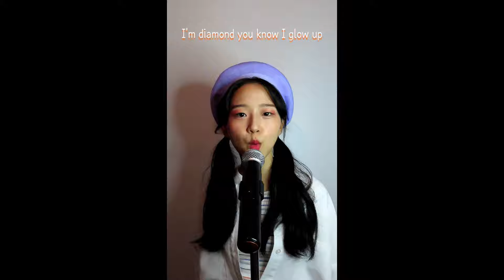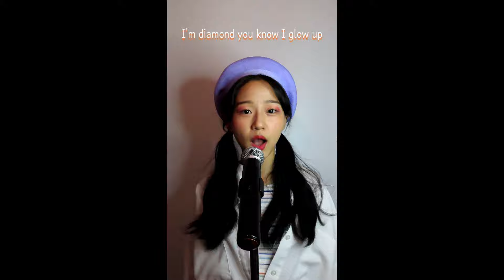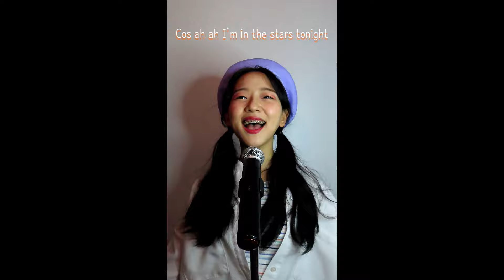Dynamite (BTS) COVER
MR은 직접 만들었습니다 :)